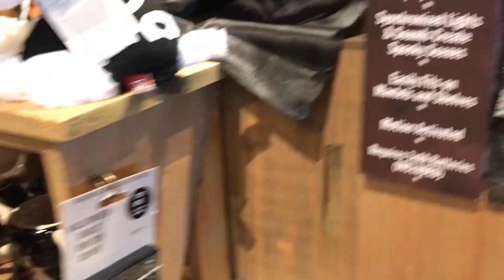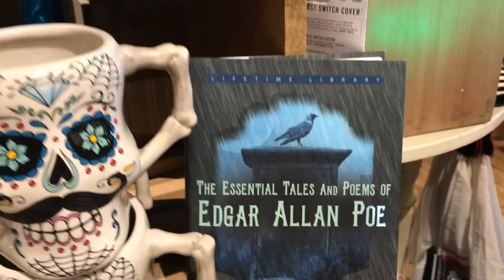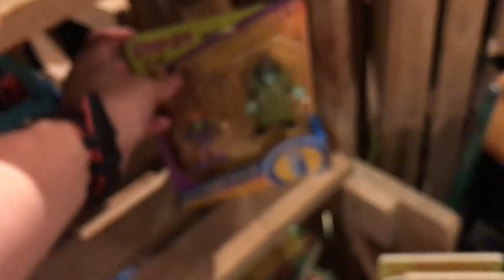Cracker Barrel Halloween 2019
This video is about the Love of Halloween, whether it is a blog post, tutorial or walk-through. This video is to celebrate the Haunting and Halloween love of our family.